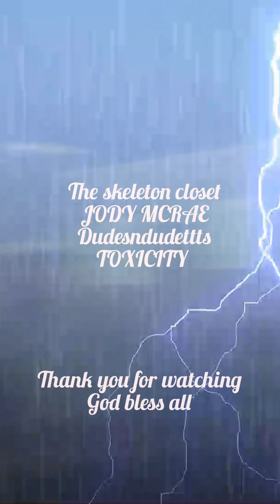The skeleton closet,,,JODY MCRAE,,, dudesndudettts,,, TOXICITY,,cover...